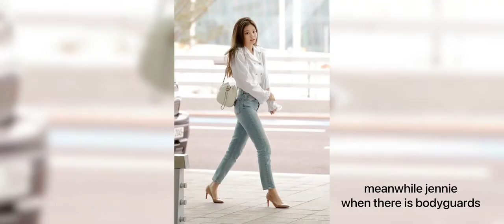Blackpink being a mess on jimmy kimmel WAP CHALLENGE